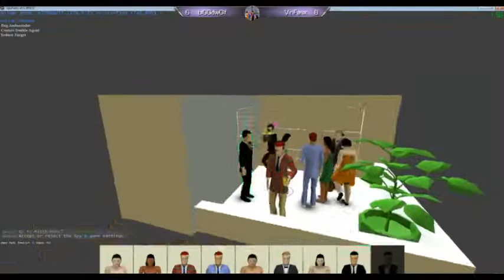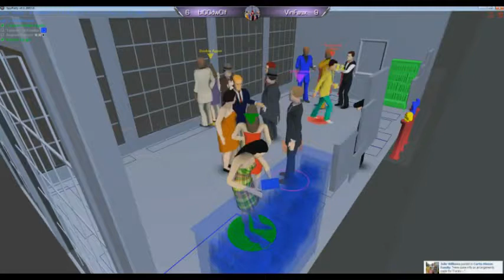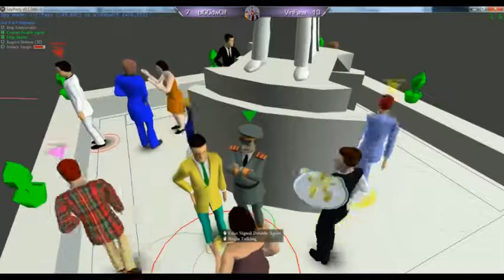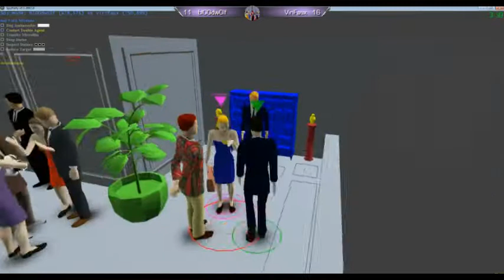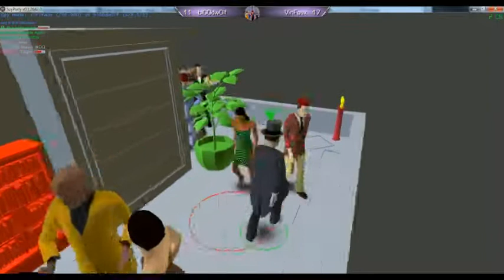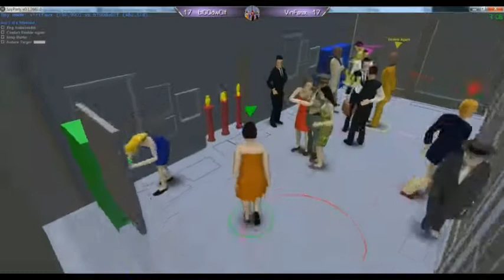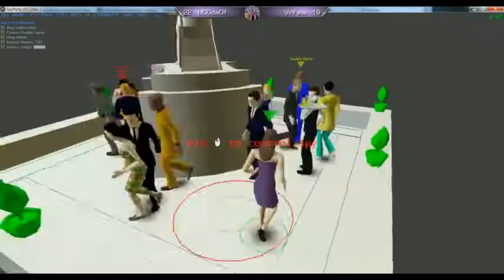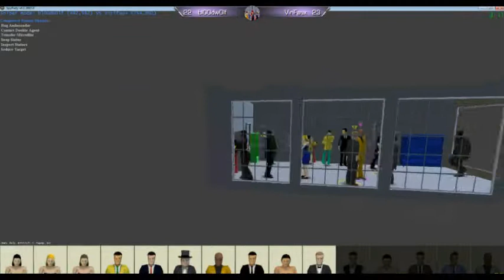Double sided shoutcast - bl00dw0lf VS ViriFaux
My first shoutcast with both points of view!  I'll be doing a lot more of these!